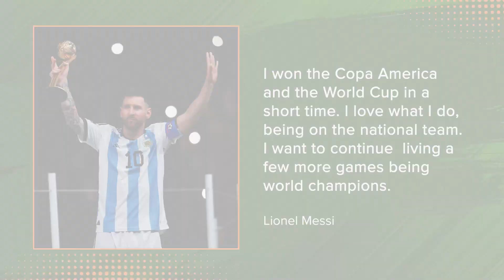Aaron Judge, Messi, Rams, Bengals, Ovechkin, Coach K, and more of the best sports moments from 2022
Locked On Sports Today, hosted by Peter Bukowski takes a look at the biggest sports moments from 2022. From Aaron Judge's home run record, to championships for the Warriors, Rams, Astros, and Avalanche, to retirements of Coach K, Sue Bird, and Tom Brady retiring and un-retiring. 2022 was a big
year in sports. In this year end special we look back on the biggest stories, the biggest games, and the superstars who called it a career.